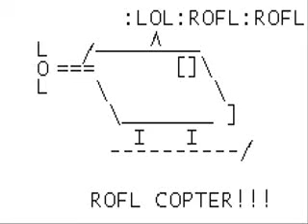My ROFLCOPTER soi soi soi soi